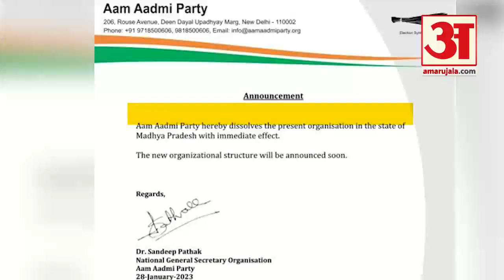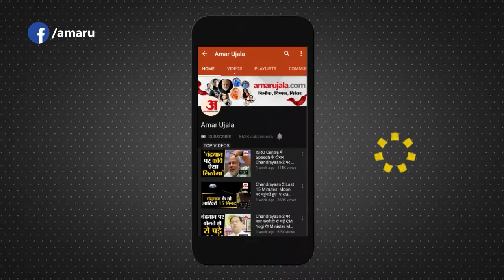Madhya Pradesh Aam Aadmi Party : AAP ने मध्य प्रदेश के संगठन को तत्काल प्रभाव से किया भंग ।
आने वाले दिनों में होने वाले विधानसभा चुनावों को लेकर आम आदमी पार्टी की तरफ से तैयारी शुरू कर दी गयी है. मध्यप्रदेश विधानसभा चुनाव को लेकर पार्टी राज्य में संगठन को नया रूप देने की तैयारी में हैं. पार्टी ने मध्य प्रदेश के संगठन को तत्काल प्रभाव से भंग कर दिया है.